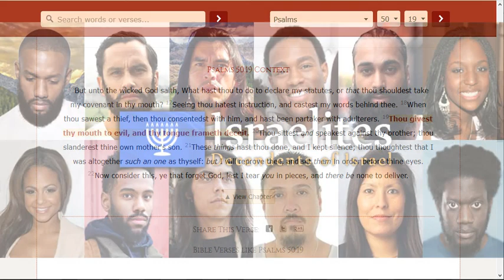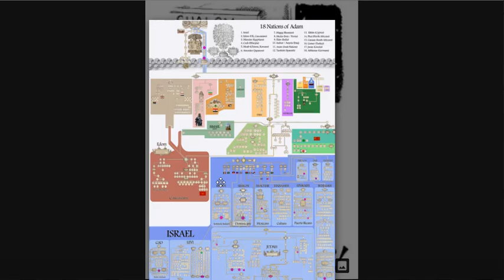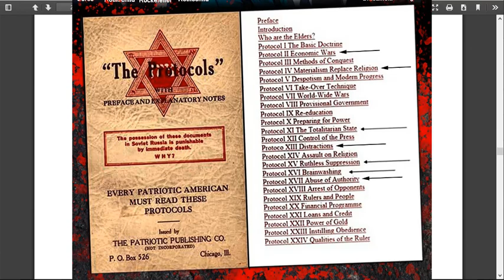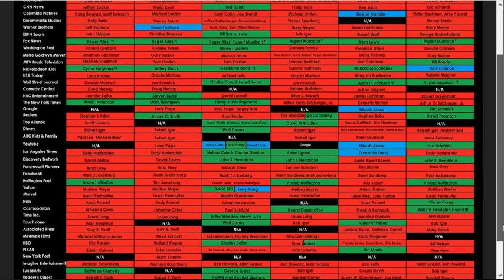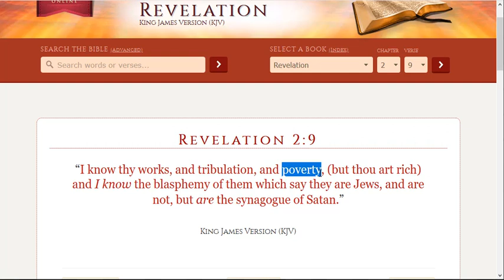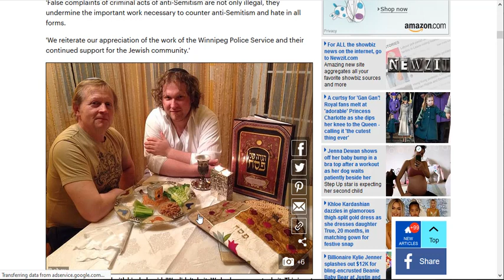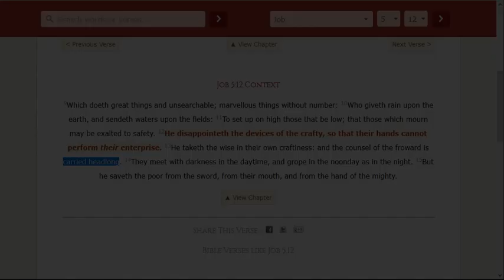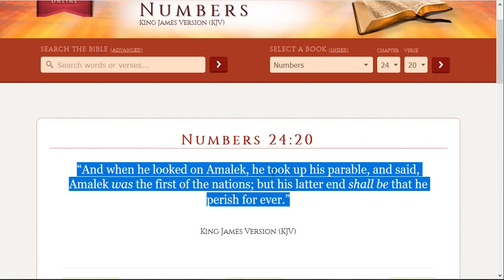Amalek is a Professional Victim